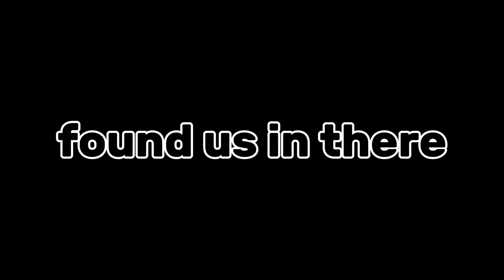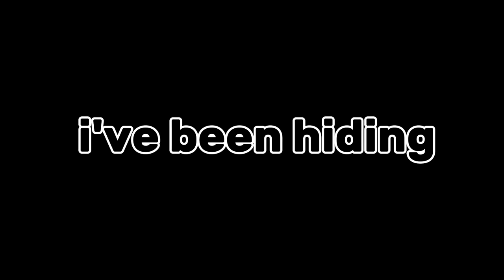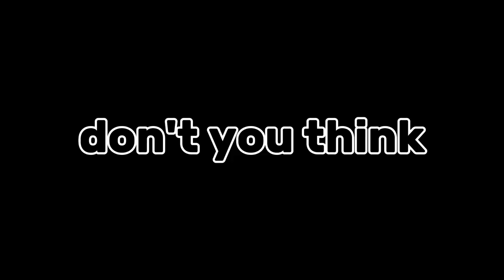I'm Being Hunted in Gorilla Tag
They thought they would catch me but couldnt lol.